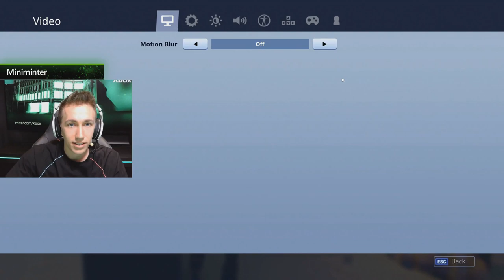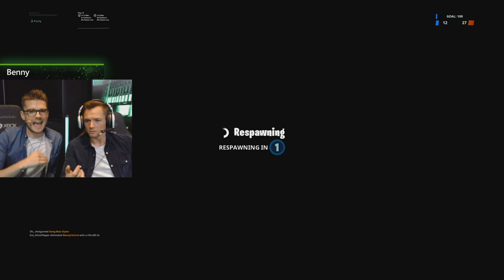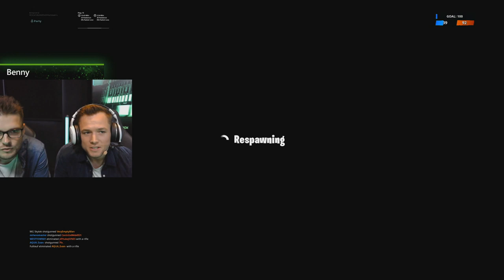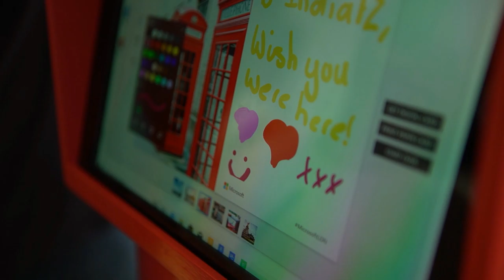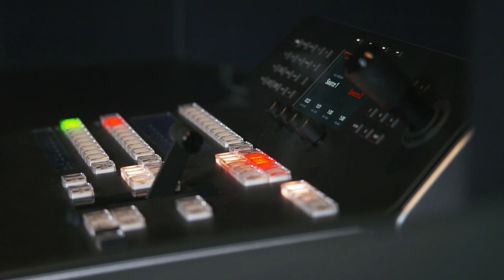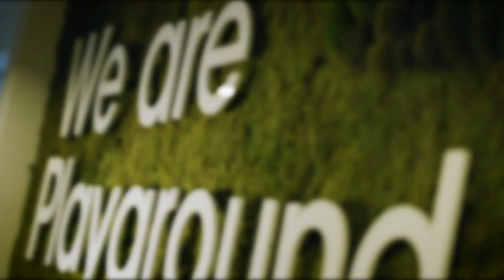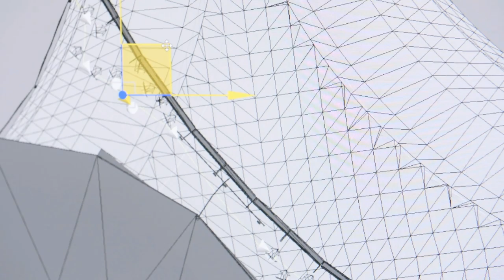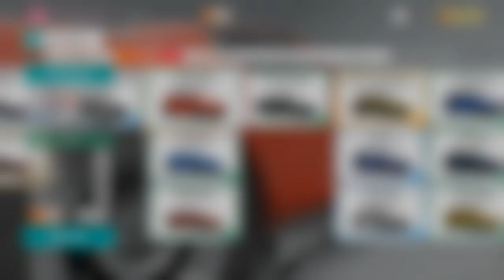Xbox Showcase Live from the flagship Microsoft Store London, with Taron Egerton, John Boyega + more!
Live from the new flagship Microsoft Store in London, join us for a 5-hour livestream event, pairing the UK's favourite gaming content creators with AAA celebrity talent for a series of competitive and cooperative experiences with the UK’s most popular games.

17:00 – 18:00 BST, 09:00 – 10:00 PDT, 12:00 – 13:00 EDT - Fortnite with Taron Egerton & Miniminter
18:00 – 19:00 BST, 10:00 – 11:00 PDT, 13:00 – 14:00 EDT - FIFA 19 with Peter Crouch & Chris Stark
19:00 – 20:00 BST, 11:00 – 12:00 PDT, 14:00 – 15:00 EDT – FIFA 19 with Raheem Sterling
20:00 – 21:00 BST, 12:00 – 13:00 PDT, 15:00 – 16:00 EDT – Forza Horizon 4 with John Boyega
21:00 – 22:00 BST, 13:00 – 14:00 PDT, 16:00 – 17:00 EDT - The Xbox Game Pass Challenge with Xbox On and Outside Xbox